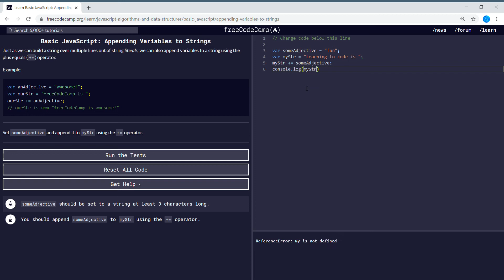Basic JavaScript (29/111) | Appending Variables to Strings | freeCodeCamp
Just as we can build a string over multiple lines out of string literals, we can also append variables to a string using the plus equals (+=) operator.

Example:
var anAdjective = "awesome!";
var ourStr = "freeCodeCamp is ";
ourStr += anAdjective;
// ourStr is now "freeCodeCamp is awesome!"
Set someAdjective and append it to myStr using the += operator.